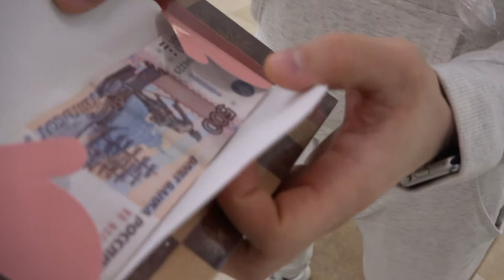Попробовал ARIEL на Вкус - реакция людей - Пранк - Видео снятое мной для канала "ДЕМА"